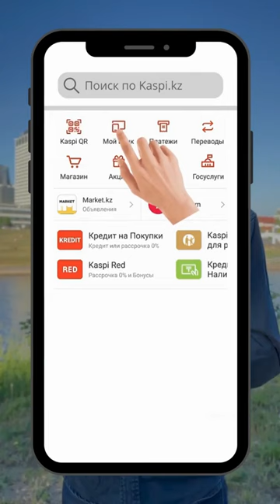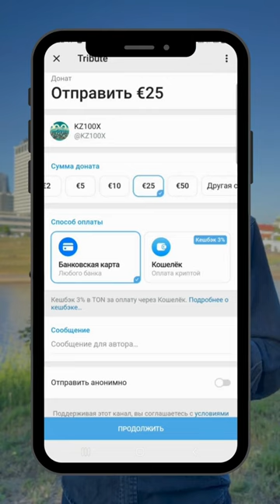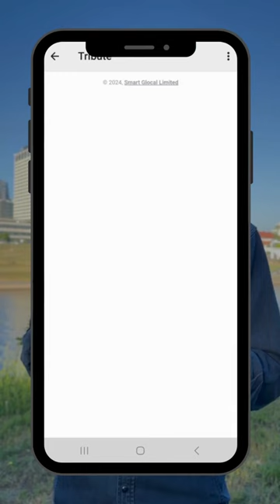КАК ИНВЕСТИРОВАТЬ И СДЕЛАТЬ ПЕРЕВОД БАНКОВСКОЙ КАРТОЙ КАЗАХСТАНА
Мне почти каждый день задают такой вопрос, хотя я в день пишу не менее трех постов в инстаграм, в Ютубе и на телеграм канале ABLYAZOV LIVE.
Уважаемые друзья!
Пока необходимые 1(один) миллиард тенге, на которые действует коэффициент возврата 100, еще не собран. Поэтому ваш вклад сейчас будет индексироваться по коэффициенту 100.
До сих пор читаю недоуменные комментарии: Как, разве такое бывает? - пишут мне.
Чтобы не сомневаться и убедиться в РЕАЛЬНОСТИ, вам достаточно посмотреть фильм: ЗАРАБОТАЙ БОЛЬШИЕ ДЕНЬГИ С МУХТАРОМ АБЛЯЗОВЫМ.

Инвестируйте. ЗАРАБАТЫВАЙТЕ!
ПЕРЕВОД ЛЮБОЙ КАРТОЙ БАНКА!

Минимальная сумма перевода составляет 1000 тенге (2 евро). Коэффициент ×100 при вашем вкладе ещё доступен.

– Выберите "Купить".
– Укажите сумму взноса (минимум 1 000 тенге) и нажмите "Оплатить банковской картой".
– Введите данные карты, включая 16-значный номер, срок действия, CVV-код и имя на карте.
– Подтвердите оплату кодом из банковского приложения и завершите процесс.

Спасибо за участие в проекте и вашу поддержку!

@mukhtarablyazov (инстаграм)
@ablyazovmk10 (телеграм)